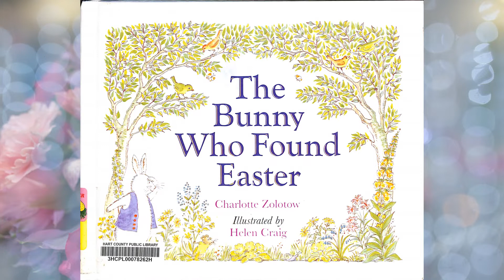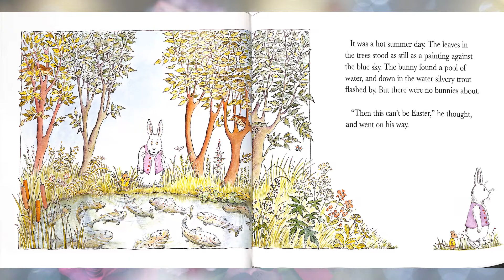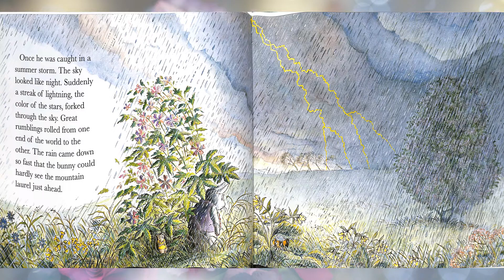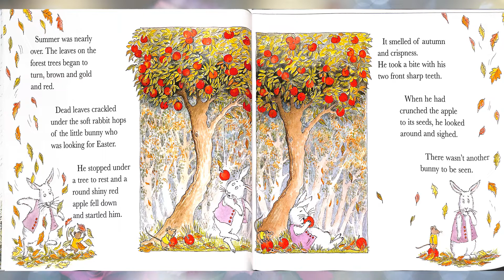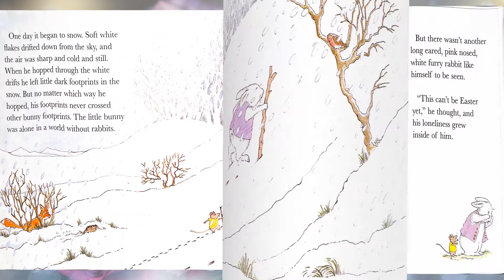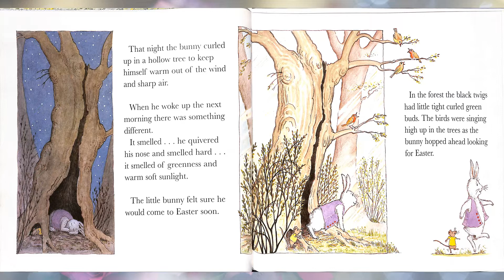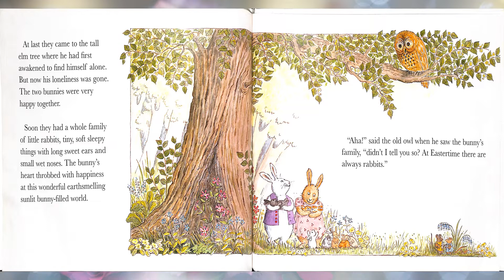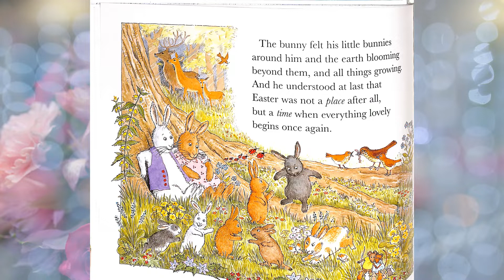THE BUNNY WHO FOUND EASTER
Hart County Public Library Outreach Virtual Story Time presents The Bunny Who Found Easter by Charlotte Zolotow and illustrated by Helen Craig.